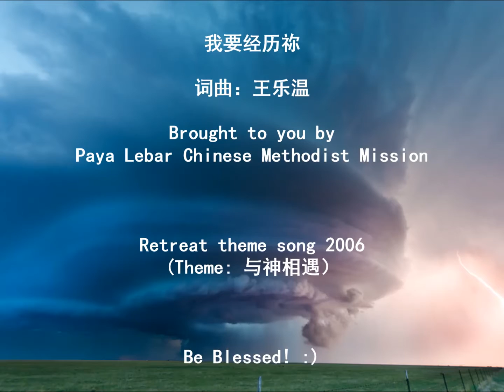PLCMM: 我要经历祢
Retreat Theme Song 2006

我要一生  赞美祢  赞美祢我奇妙的真神
我要来到祢  来到祢面前俯伏敬拜祢  哦。。。
祢的大能与作为  使我的心不住要仰望祢

我要一生  倚靠祢  倚靠祢永不改变的主
我要事奉祢  事奉祢直到我失去体力  哦。。。
让我每天更爱祢  除了与祢相会我别无所求

我要经历  祢那永恒的爱
我要经历  祢那怜悯的心
因祢的爱  生命改变
只求能拥有祢那丰盛的生命

我要经历  祢那奇异恩典
我也要学习经历祢仁爱公义
有祢同在  生命就有希望
我要一生一世经历祢我主  我的神